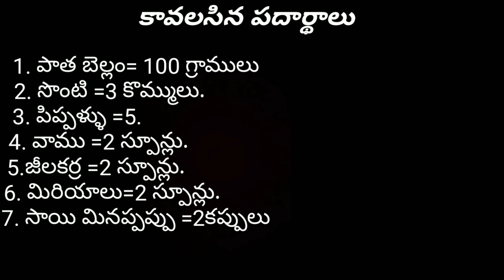కాయం ఉండలు//Kayam Undalu//కృష్ణుడికి ఎంతో ఇష్టమైన కాయం ఉండలు//బాలింతలకు,ఆరోగ్యానికి ఎంతో మంచిది//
Click here👇Link
I'm on Instagram as @mini_many1273. Install the app to follow my photos and videos.